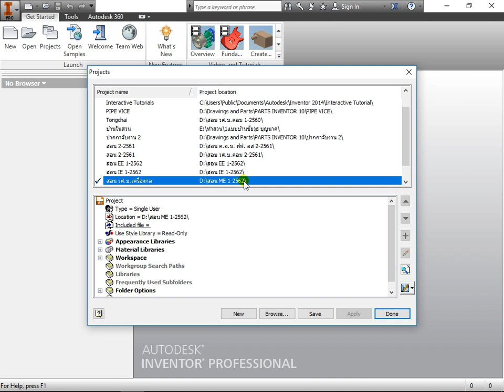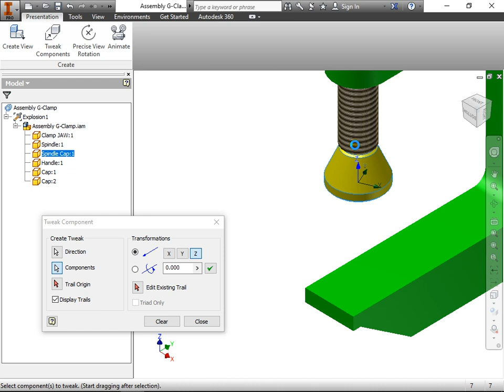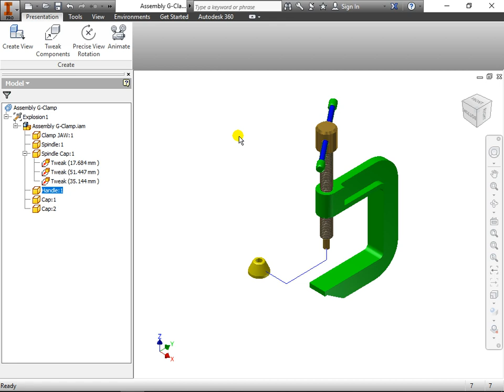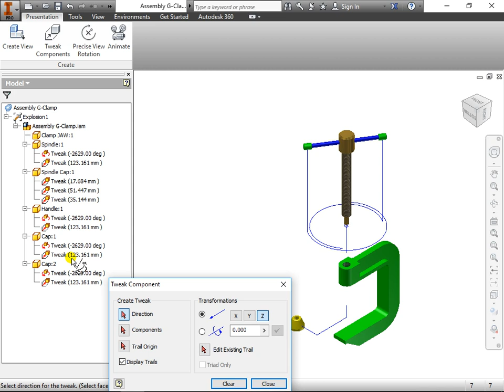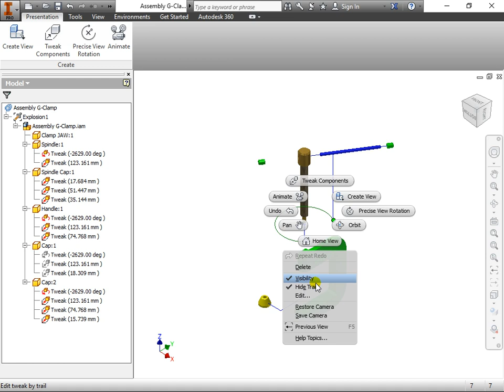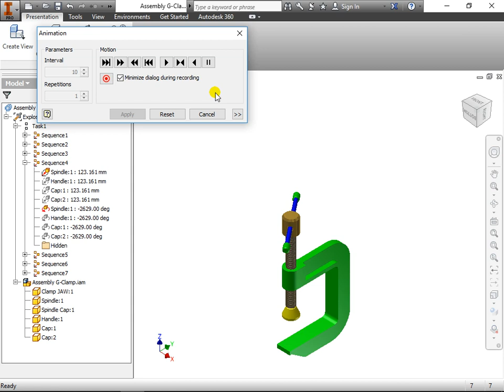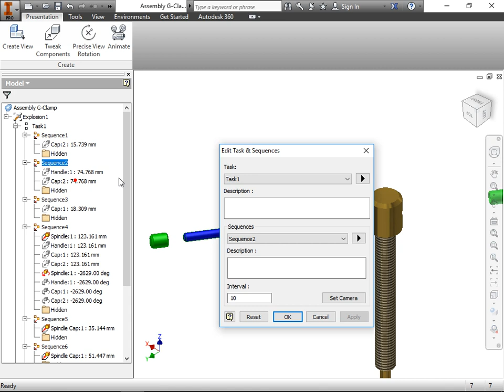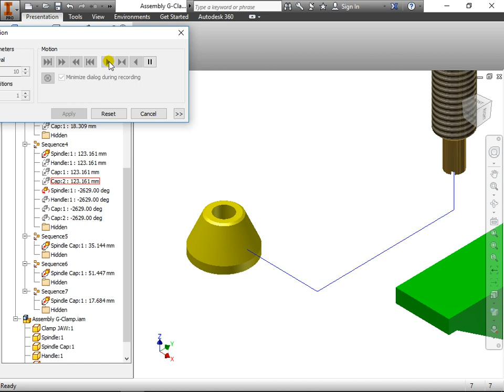presntation C clamp